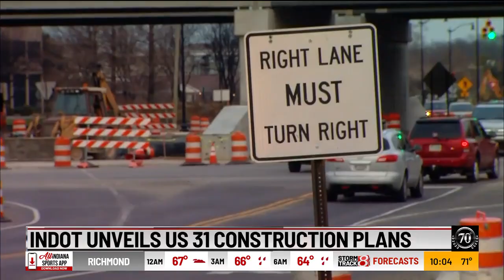INDOT unveils US 31 construction plans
The Indiana Department of Transportation on Thursday shared its plans for a major overhaul to the I-465 interchange at U.S. 31/Meridian Street in Carmel.